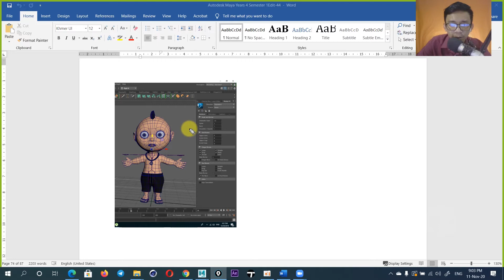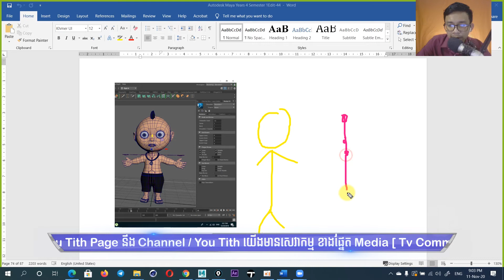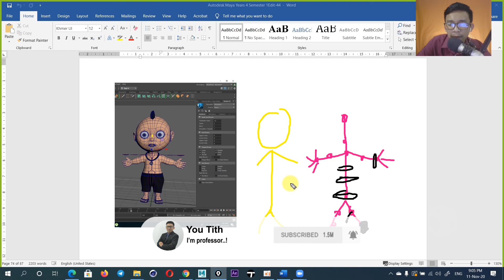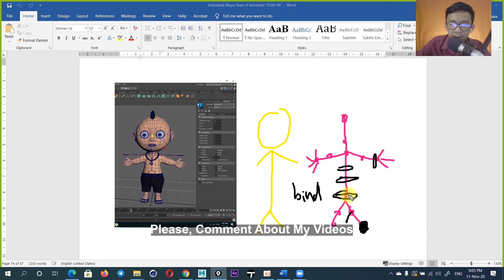6_Review Lesson Maya Rigging And Animation - By Tith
👉👉👉 Title Video Tutorial  is  : 6_Review Lesson Maya Rigging And Animation - By Tith

👉👉👉 All Command in Video  :
                A - Maya tutorial
                B - Maya Rigging
                C - Intro to Rigging
                D - Maya animation

all Video Tutorial in Channel I use Program :
        1- Adobe Master  Collection CC
        2- Cinema 4D
        3- Autodesk 3Ds Max
        4- Autodesk Maya
        5- AutoCAD
        6- Lumion
        7- SketchUp
        8- Cartoon Animator
        9. Blender ...